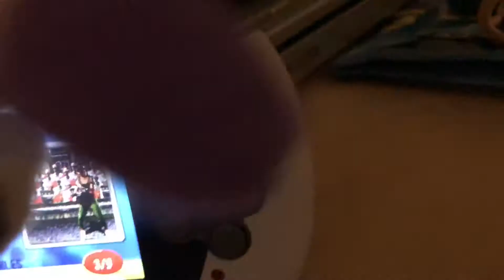Joker plays mortal kombat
This is a deleted scene of the last Jedi video and comment if you want more scenes or maybe bloopers